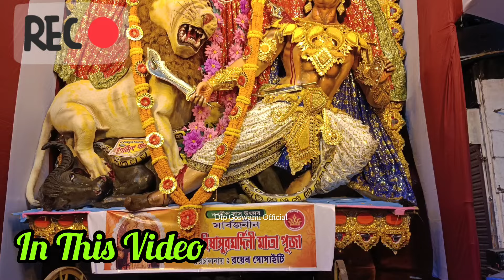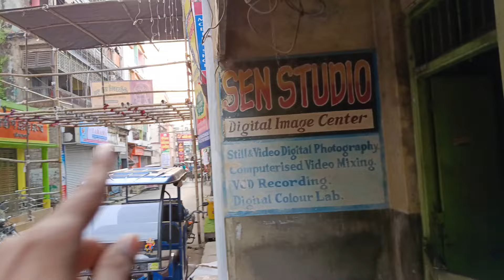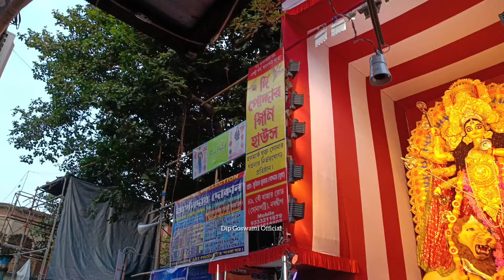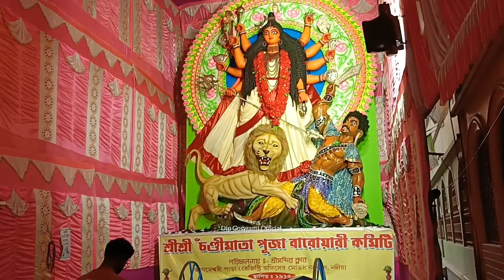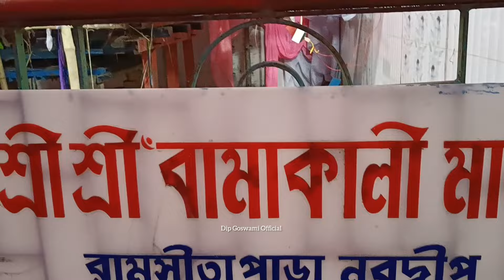নবদ্বীপ রাসের প্রস্তুতি 2024😍Nabadwip Rash Yatra 2024🤩Nabadwip Rash 2024🥰Nabadwip Rash Utsav 2024